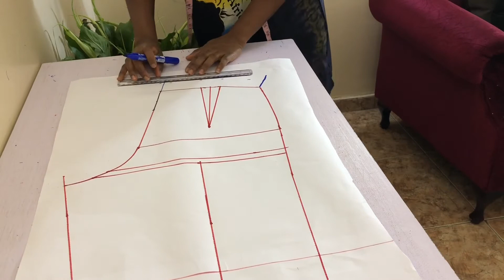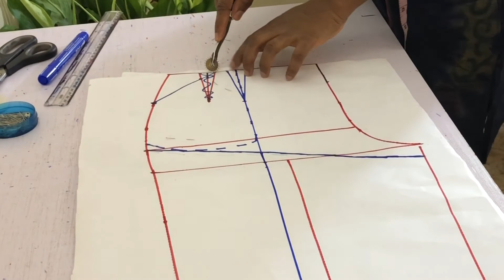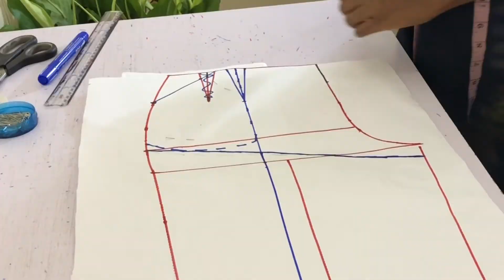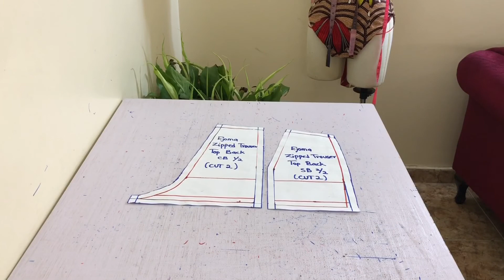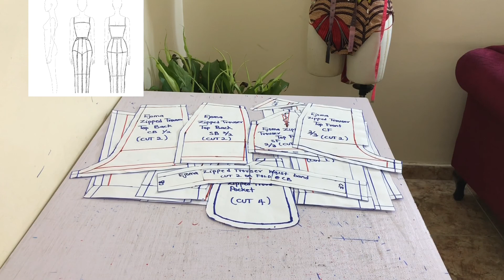Pattern Making - Zipped Trousers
Hi!
After keeping this pair of trousers in my pinterest board for so long, I have finally decided to bring it to life, and what better way to do that than with you. Yes you!.
So welcome to my video on how to make the pattern for a zipped pair of trousers *original design not by me*. My version of this pair of trousers will have zips at the front crease line and at the front crotch only. The original design has zips at the back crease and crotch lines as well. You can always modify the pattern if you want to stick to the original design – Fantastic things about patterns.
As in the video, the materials you will need are
2. Measuring tape
3. Tracer Wheel
4. Pins
5. Marker, pen or pencil
6. Paper Scissors
7. Gum or masculine tape
8. Tailors chalk
9. Long ruler
10. Short ruler
11. Fitted pair of trousers or shorts and
12. Extra pattern paper
I hope you find this very useful and can create yours after watching. Let me know if you have created yours or if you have any questions what so ever in the comment section below, also don’t forget to click on the like button, takes less than a sec and lets me know that you have found this knowledge valuable and don’t forget the most important thing – To subscribe. Will posting same time next week, so see you soon.

Muchos Gracias
Ijeoma - Ejoma